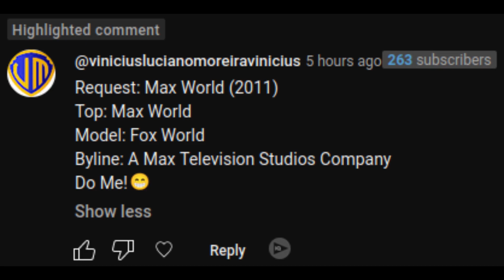[Request] Max World (2011)